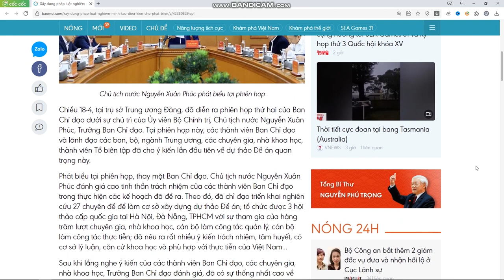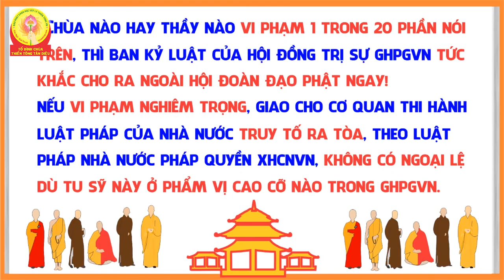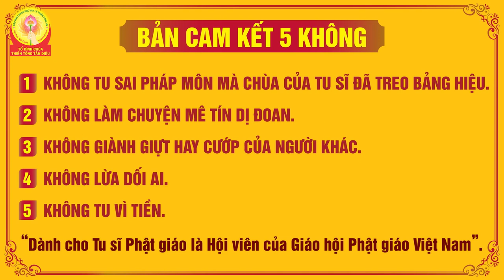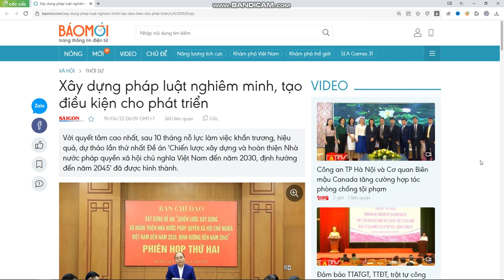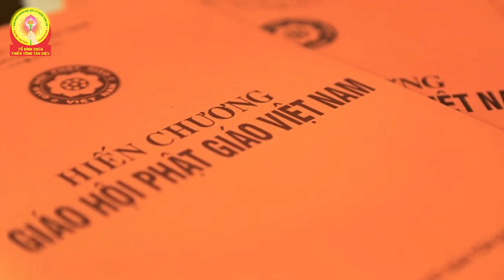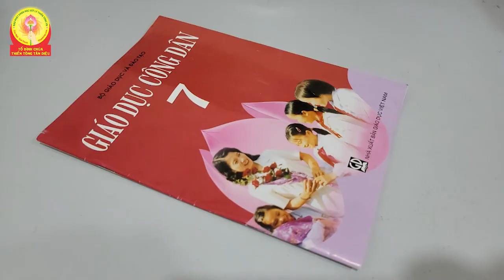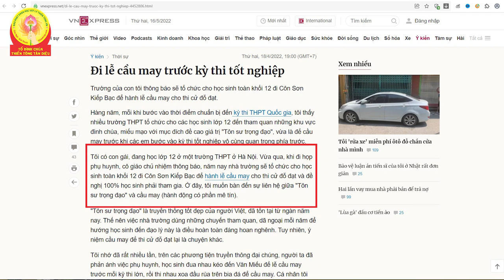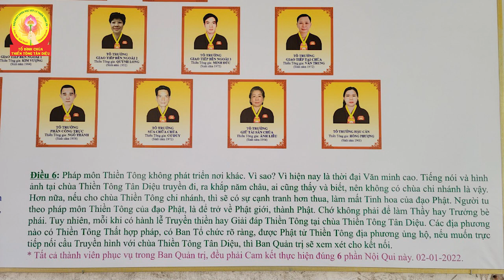Giải đáp Thiền Tông ngày 17-05-2022